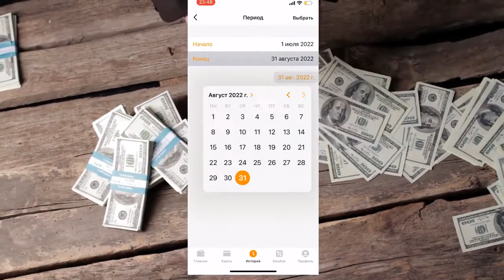Заработок 2022 в интернете 4000 Руб в день без Вложений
Заработок 2022 в интернете 4000 Руб в день без Вложений размещая ссылки Перейти на сайт

заработок
заработать интернет
заработок вложение
интернет деньги заработать
вложение интернет
интернет работа
дополнительный заработок
деньги заработок